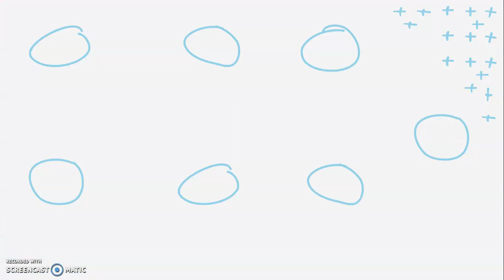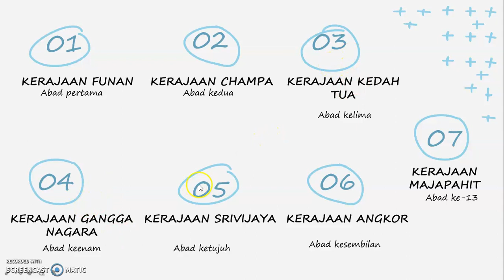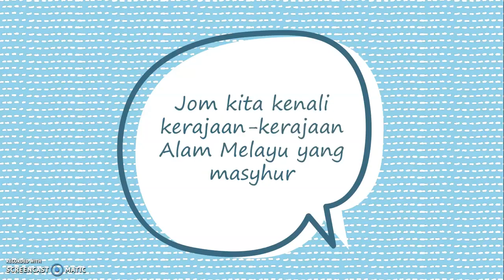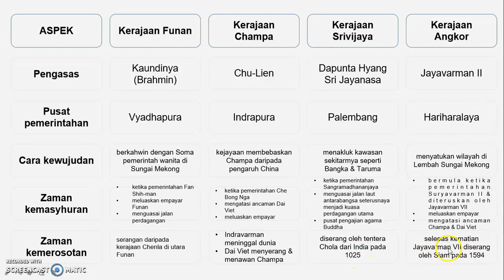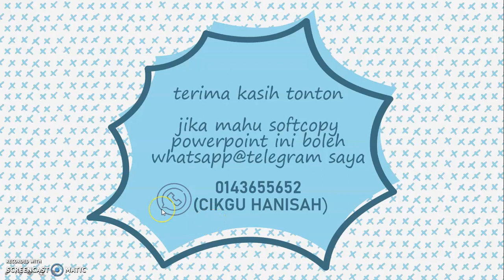Bab 1 Sejarah Tingkatan 2 (topik 1.3 kerajaan alam melayu yang masyhur)